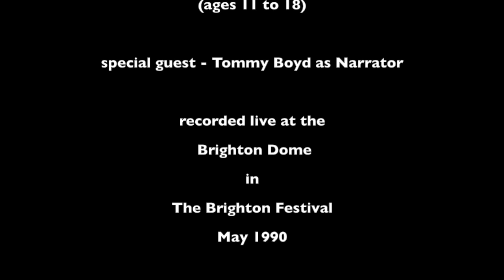'In The Greenhouse' by John Gribbin and David Glasson © 1990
Thirty years ago we wrote a climate change musical called GAIA, the name of the Greek Goddess of the Earth. Ecologist James Lovelock had chosen the name to explain how the living world creates an environment which holds all natural organisms in perfect balance and harmony. 'Gaia' attempts to maintain stability in the face of environmental change brought about by one species, an inquisitive ape called Man, who is interfering with the master plan...

 As James Lovelock wrote in 1987:
"People sometimes have the attitude that 'Gaia will look after us'. But that is wrong. If the concept means anything at all, Gaia will look after herself. And the best way for her to do that might be to get rid of us"

This musical item was performed in the 1990 Brighton Festival by students from Blatchington Mill School in Hove, GB, and is one of a number of songs which is our (slightly tongue in cheek) tribute to Gaia.

Apologies for the video quality - it's the best we could manage back then.